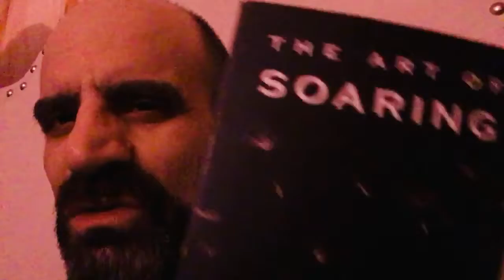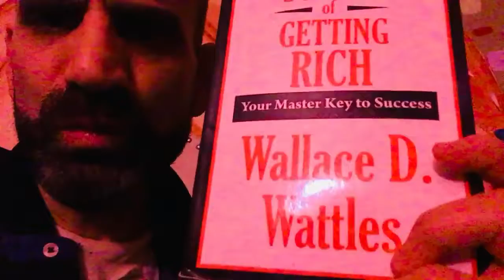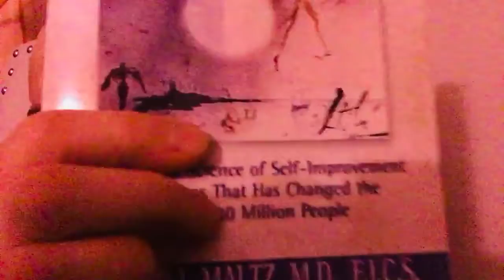I Am Pure Magic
This is my first official video… I took about a few things and read some recent affirmations.